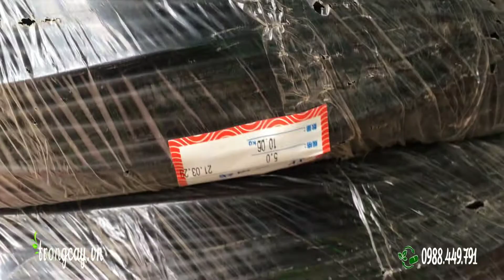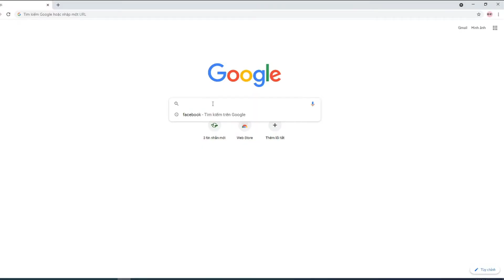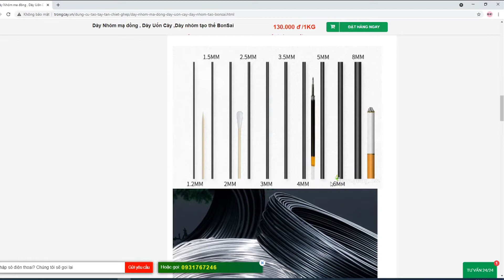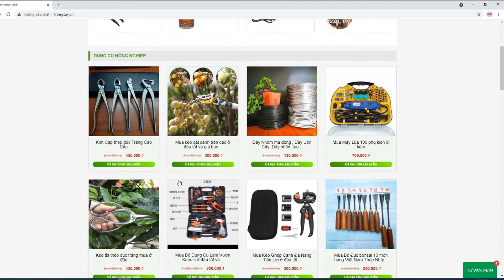Mua Dây Nhôm Ở đâu để uốn cây cảnh tốt nhất và dây nhôm dẻo nhất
Bấm vào đây để mua hàng và xem giá sản phẩm Và chi tiết sản phẩm

Dây có đường kính 1mm - 5mm có giá 90.000 đồng/1kg (dây trắng)
Dây có đường kính 1mm- 8mm có giá 110.000 đồng /1kg (dây đen)
Dây có đường kính 1,5mm – 3,5mm có giá 110.000đ /1kg (dây mạ đồng)
Cảm ơn Các bạn và chúc các bạn một sức khỏe dồi dào